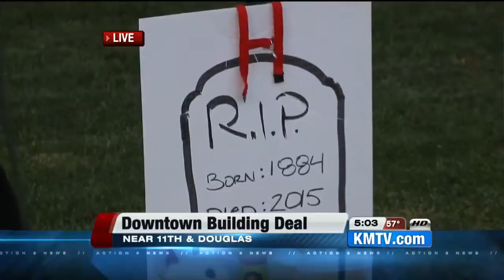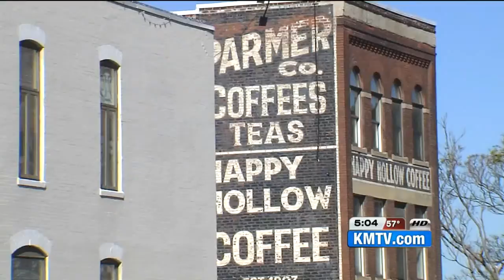City cuts deal with historic building owners, OPA decides fate